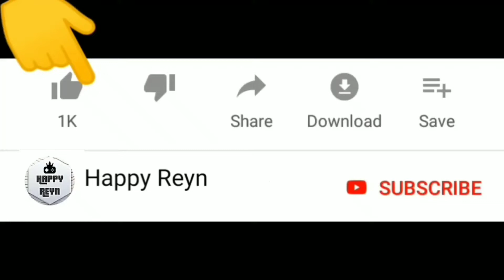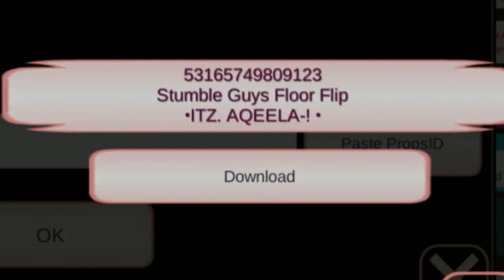Yuta Mio Main Stumble Guys Level 4 | Sakura School Simulator | Happy Reyn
Yuta Mio main Stumble Guys level 4 sama teman-teman

Seru guys !

ID Properti dari
Stumble Guys Floor Flip
ITS. AQEELA

Warm regards,

Happy Reyn
Happy Together !!